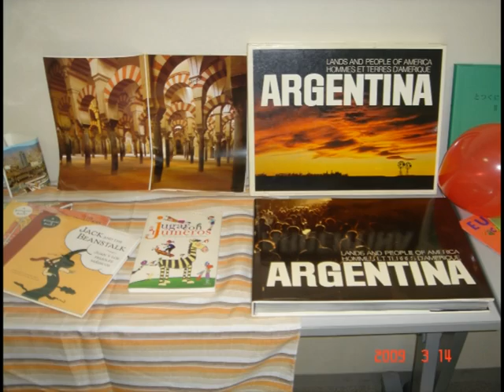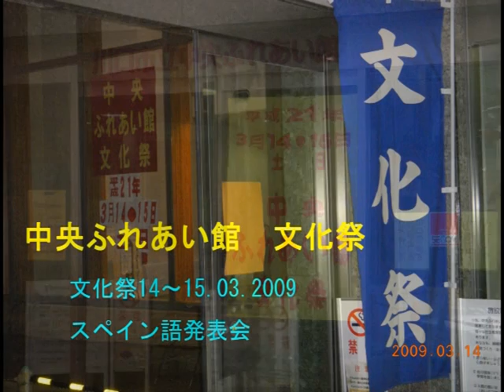6" 中央ふれあい館文化祭2009 川口スペイン語クラブ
Se muestran Flamenco y Tambor por japonesas para la fiesta Cultural en Kawaguchi, Que les guste!